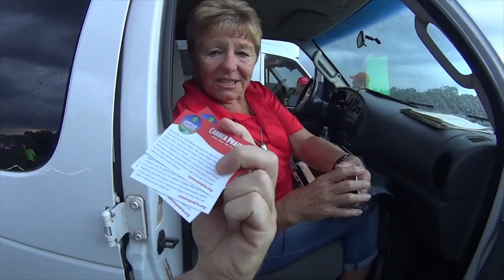RE/MAX at Jupiter Flights Balloon Festival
Ryan Dorman a REALTOR with RE/MAX met the people that fly the RE/MAX Balloon